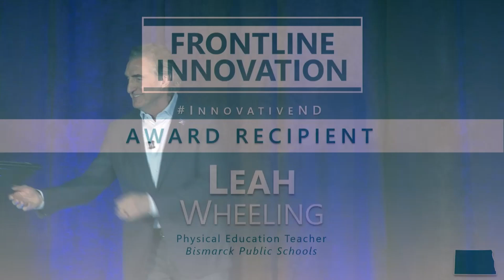Frontline Innovation Award | Governor's Summit on Innovative Education